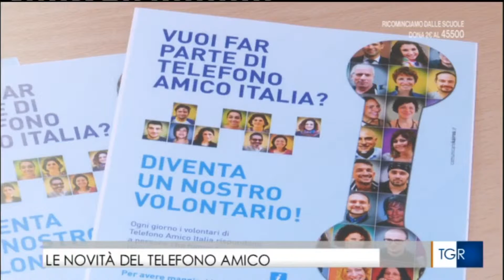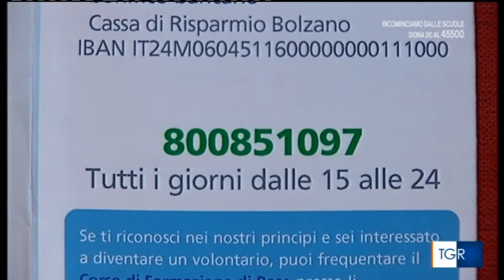Intervista a Sergio Moretto - Presidente di Telefono Amico Italia Centro di Bolzano